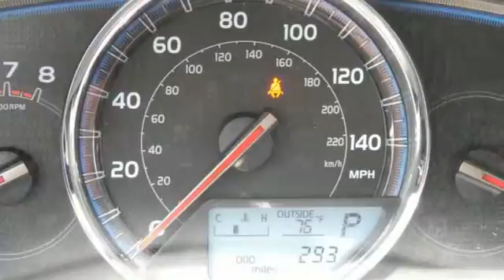2014 Toyota RAV4 Rochester MN Winona, MN S41784 - SOLD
Year: 2014
Make: Toyota
Model: RAV4
Trim: Limited
Engine: 2.5L 4-Cylinder DOHC Dual VVT-i
Transmission: 6-Speed Automatic
Color: Brown
Interior: Black
Stock #: S41784
VIN: 2T3DFREV4EW203212

Address:
4900 Highway 52 N